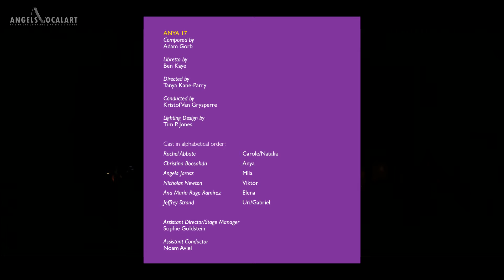Anya17 (Adam Gorb)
Produced by ANGELS VOCAL ART
Adam Gorb (composer)
Ben Kaye (librettist)

Tanya Kane-Parry (stage director)
Kristof Van Grysperre (conductor)

Christina Boosahda (Anya)
Angela Jarosz (Mila)
Rachel Abbate (Carole/Natalia)
Jeffrey Strand (Uri/Gabirel)
Nicholas Newton (Viktor)
Ana Maria Ruge Ramirez (Elena)

Tim P. Jones (light designer)
Sophie Goldstein (assistant director)
Noam Aviel (assistant conductor)